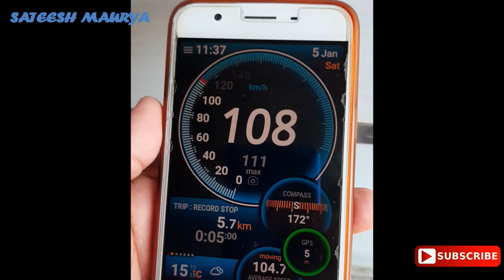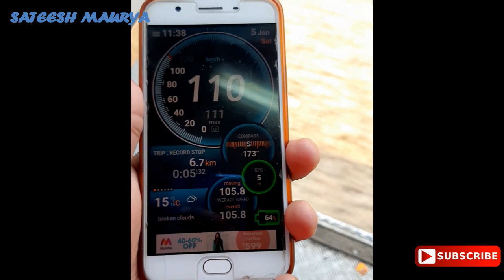SMALL JOURNEY || JHELUM EXPRESS 11078 || NEW DELHI TO FARIDABAD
नमस्कार दोस्तों मेरे चैनल में आप सभी का स्वागत है|
दोस्तों आज की वीडियो है झेलम एक्सप्रेस 11078 दोस्तों मेरी एक छोटी सी JOURNEY नई दिल्ली से फरीदाबाद